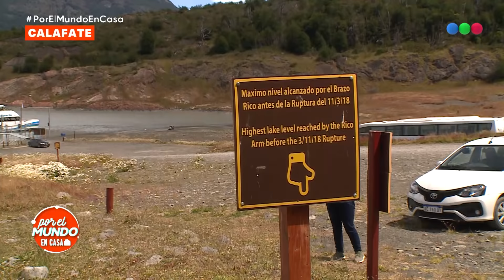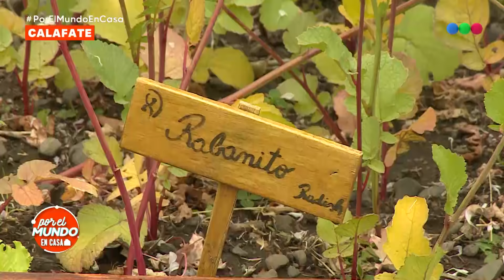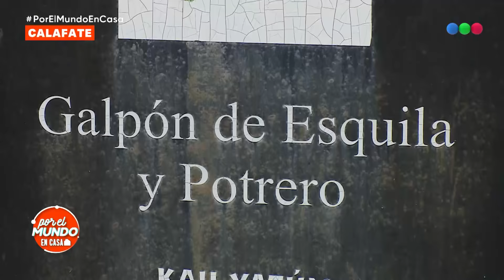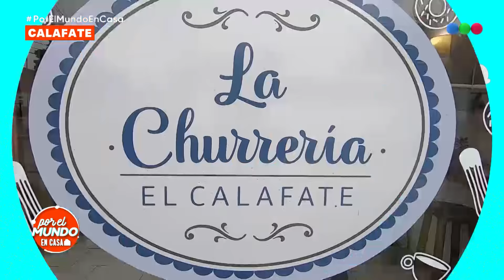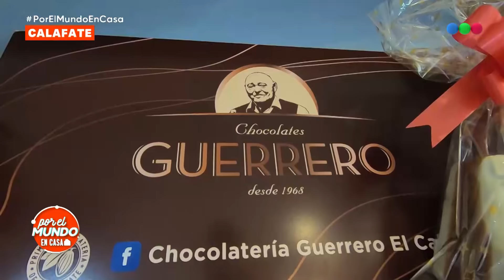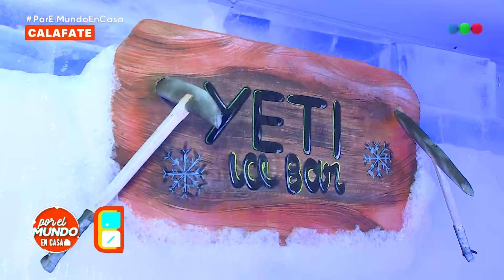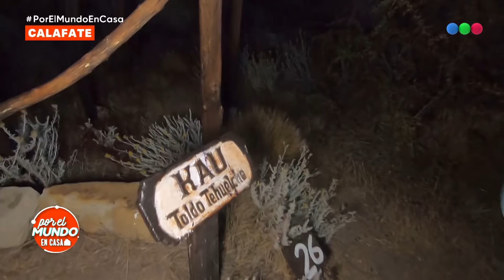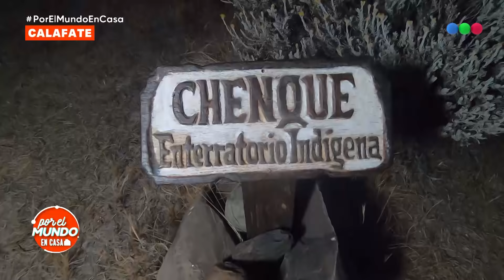Programa 41 con Lizy Tagliani en Calafate (07/02/2021) - Por El Mundo En Casa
No te pierdas ni un solo detalle de los viajes de Marley y Mirko

Llega a Telefe “Por El Mundo En Casa”. Como se complicaron los viajes, Marley y Mirko te abren las puertas de su hogar para revivir sus mejores momentos junto a invitados increíbles. Volveremos a ver momentos hilarantes, emotivos ¡y mucho material inédito! Todos los domingos a las 21hs por la pantalla de Telefe con celebridades estelares vas a poder viajar desde tu casa y reírte sin parar.